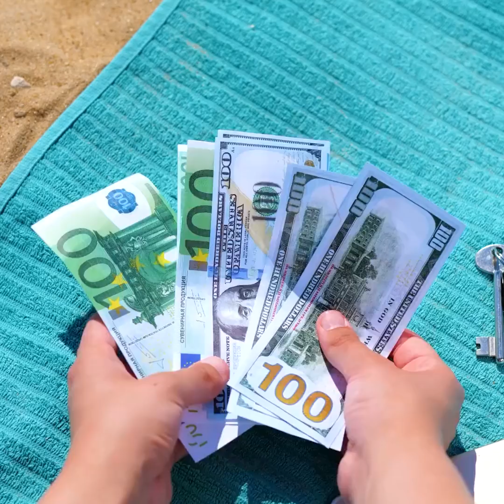Clever Ideas For Your Perfect Summer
TIMESTAMPS:
02:20 Huge lollipop
07:43 How to fix slippers
09:41 Save your makeup while swimming
10:38 How to make watermelon jelly candies